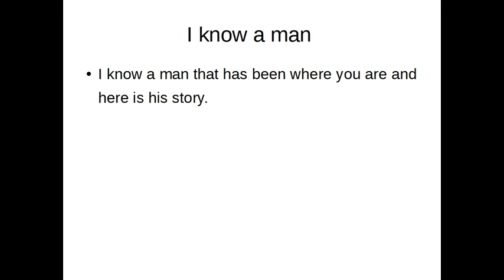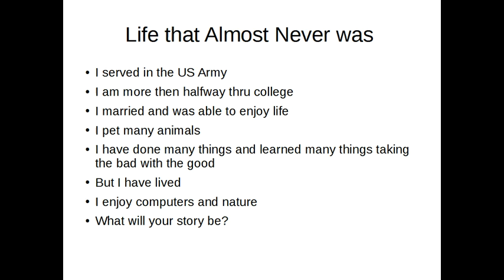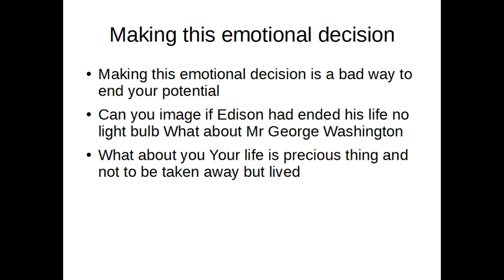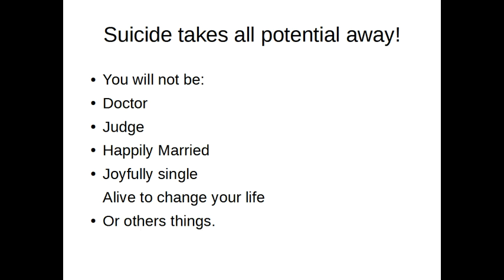suicidevideo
Suicide Prevention My story